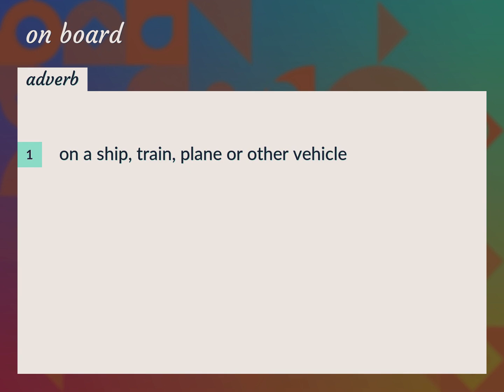On board | meaning of On board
What is ON BOARD meaning?